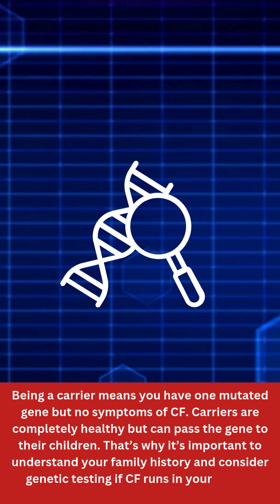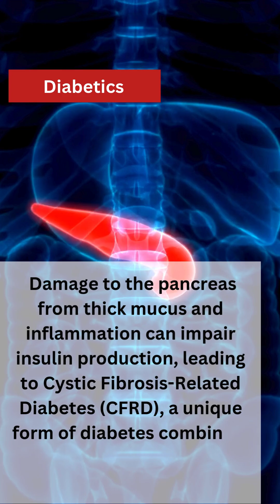"Cystic Fibrosis Carriers: Risks, Challenges, and Genetic Impact Explained!"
"Did you know that being a carrier of cysticfibrosis can have genetics and health implications? In this video, we discuss what it means to be a CF carrier, the risks for offspring and potential challenges Perfect for anyone seeking quick reliable information on genetic health!"

Welcome to MH Health – Your Trusted Guide to Pregnancy, Motherhood, and Baby Care!

At MH Health, we are dedicated to empowering moms, moms-to-be, and families with accurate and reliable information. Our goal is to support you through every stage of pregnancy, childbirth, and raising a healthy baby.

🌟 What You’ll Find on MH Health:

Expert advice on pregnancy care and maternal health.
Tips for a healthy and joyful pregnancy journey.
Baby care essentials and parenting tips.
Answers to common questions about motherhood and newborn health.

📌 Your health and your baby’s well-being are our top priorities!